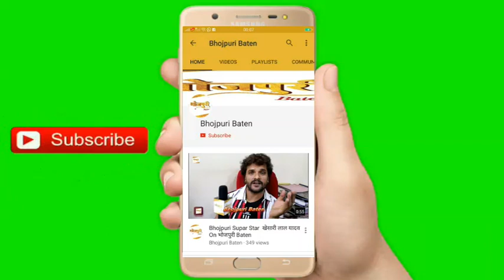Pradeep Pandey Chintu प्रदीप पांडेय चिंटू Received "Green Cinema" Bhojpuri Award 2020